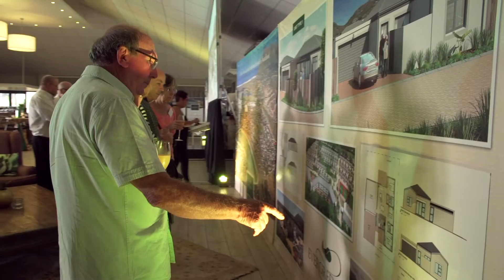Evergreen Lifestyle - Noordhoek Launch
The Amdec Group is proud to announce the launch of its latest Evergreen Lifestyle retirement village in picturesque Noordhoek.
Evergreen Noordhoek is the Group’s sixth village in a steadily expanding national portfolio, and represents an R880 million investment in creating the largest Evergreen village to-date. Established on 16 hectares of prime ground overlooking the Noordhoek valley, the village will comprise 150 houses and 200 apartments, along with a state-of-the-art 4000 square metre Lifestyle and Care Centre, and a host of outdoor recreational facilities to complement a wonderful coastal lifestyle.